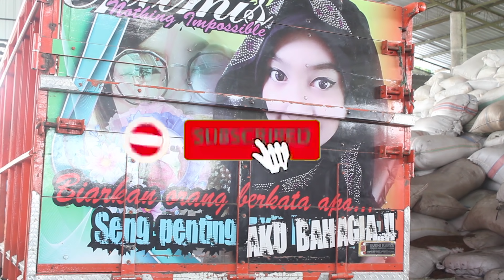Grebek Desa Ternak Atau Peternakan Sapi Pegon Super Jumbo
Grebek Desa Ternak Atau Peternakan Sapi Pegon Super Jumbo jinak tv khusus datang di desa ternak kaliori rembang jawa tengah yang di inisiatori pak sahid